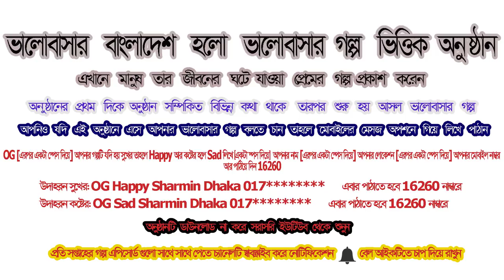Valobashar Bangladesh Dhaka FM 90.4 | 24 October 2019